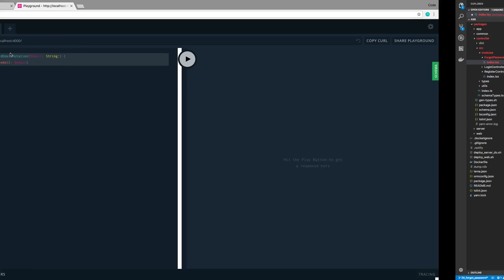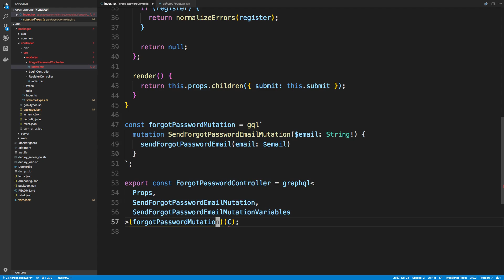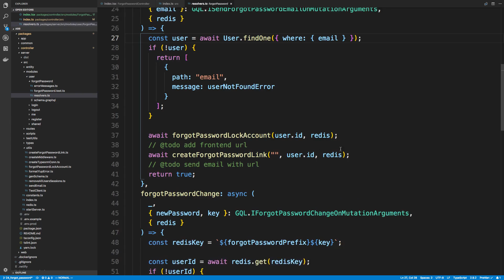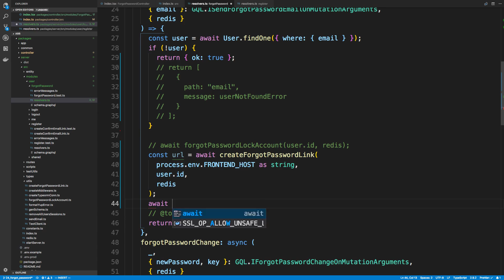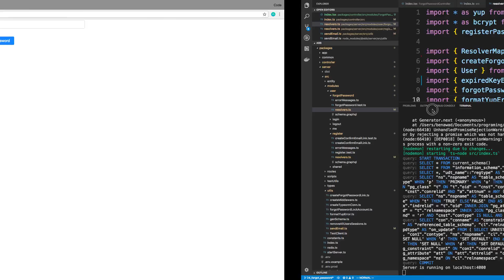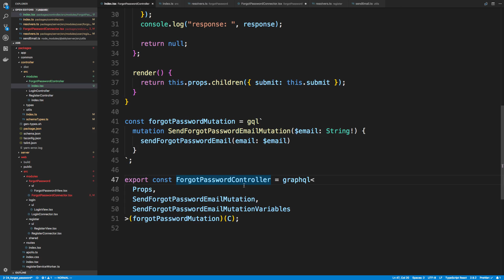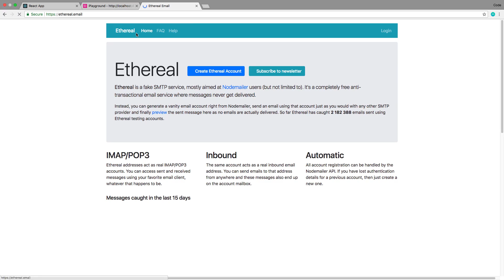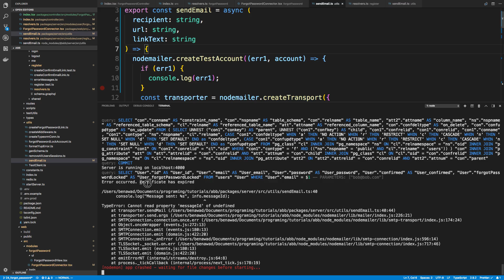Forgot Password Controller - Part 25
Learn how to call the Forgot Password mutation.